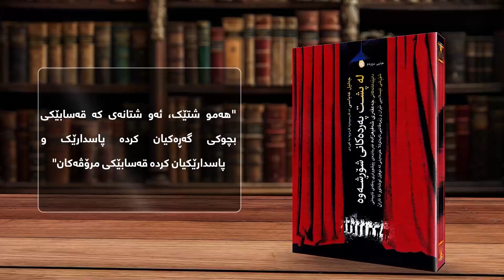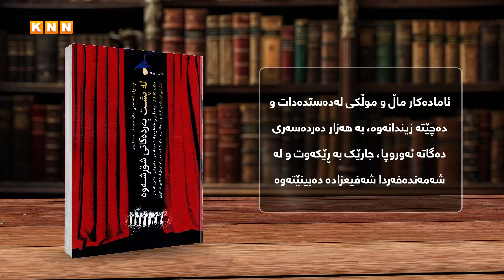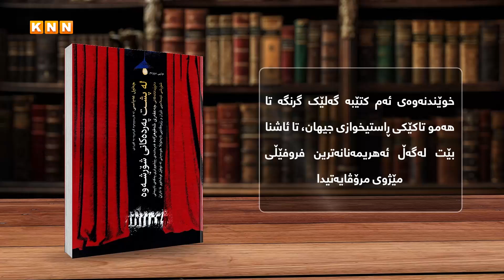لە پشت پەردەکانی شۆڕشەوە